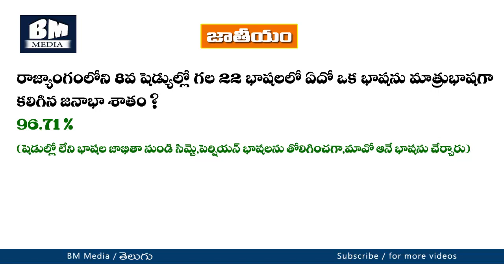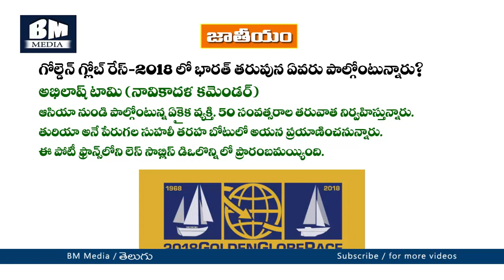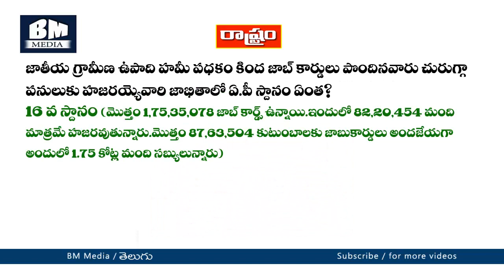Daily current affairs 2nd July 2018 | latest telugu current affairs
ఈ ఛానెల్ కేవలం పోటీ పరీక్షలకు ప్రిపేరయ్యే విద్యార్థులకు వీలైనంత సహాయం చెయ్యాలనే ఉద్దేశ్యంతో పెట్టబడినది.అంతే తప్ప ఎటువంటి ఆర్థిక ప్రయోజనాలు ఆశించి కాదు.తప్పుగా అర్ధం చేసుకుని మంచి స్నేహితులను దూరం చేసుకోకండి.

త్వరలో ఆంధ్రప్రదేశ్ ప్రభుత్వం వివిధ నోటిఫికేషన్లు విడుదలకు సిద్ధమవుతోంది అన్న సమాచారం అన్ని చోట్లా వినిపిస్తోంది.అందుకే ముందుగా అభ్యర్థులకు ఉపయోగంగా వుంటుందనే ఉద్దేశ్యంతో ప్రతీ రోజు కరెంటు అఫైర్స్ అందించాలని భావిస్తున్నాము.